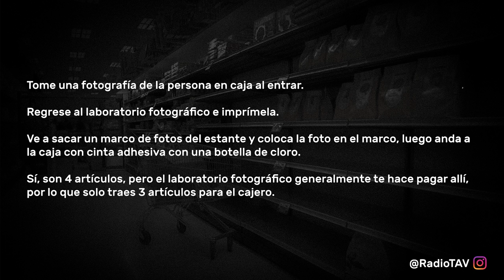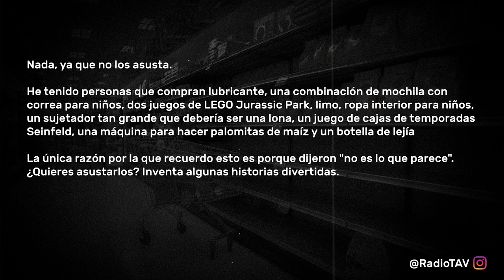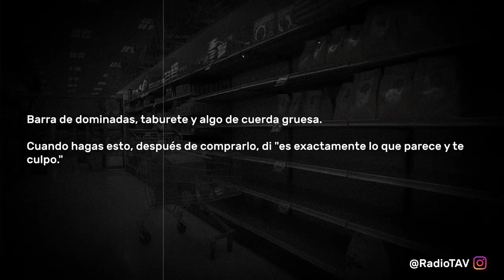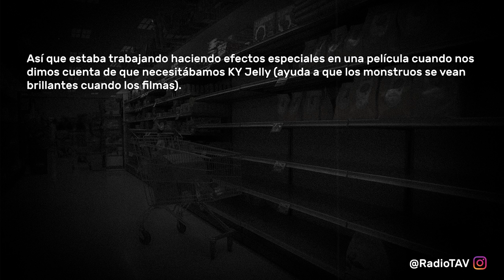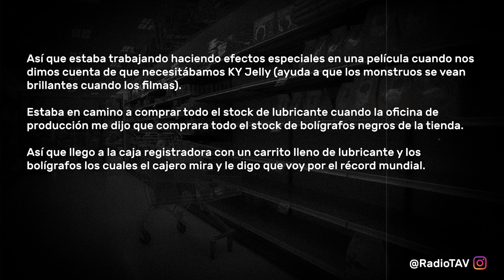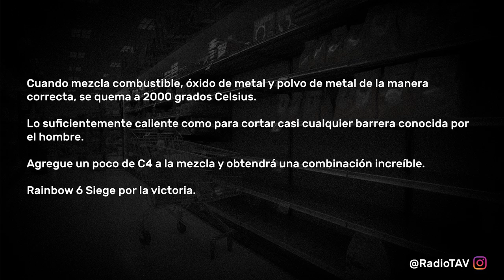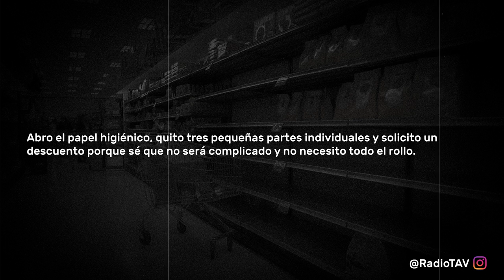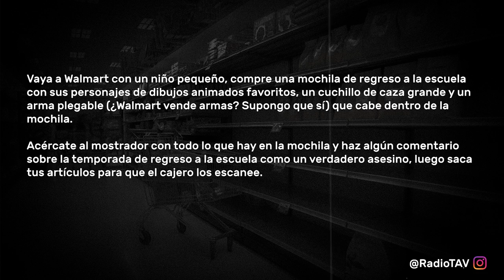Tienes Que Asustar Al Cajero Con 3 Objetos, ¿Qué Compras? - Reddit Pregunta